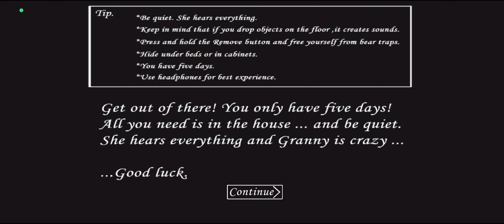day one to 3 | granny chapter 1